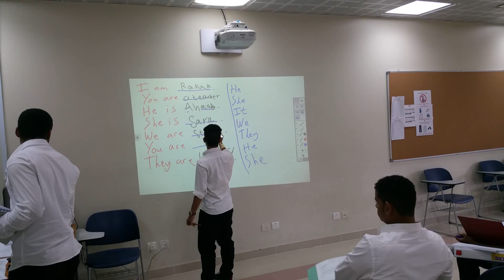A0 English class week 2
A new trimester has started, and A0 learners get experience in Mr Alpha's English class.